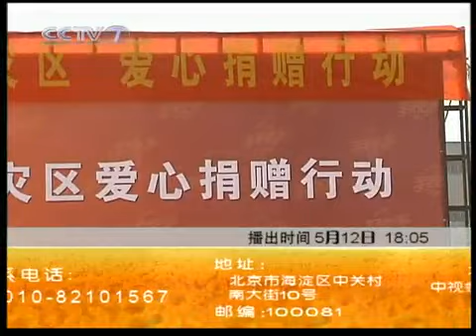美丽中国乡村行 干旱之后